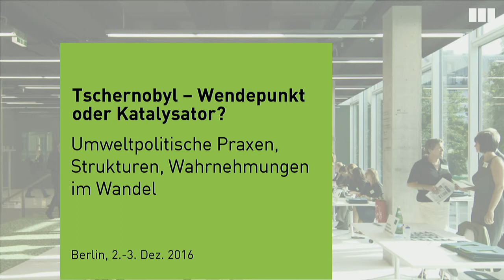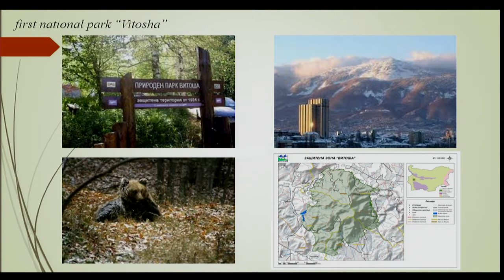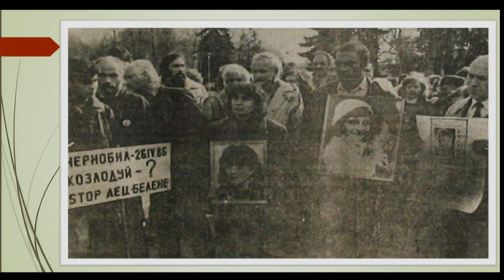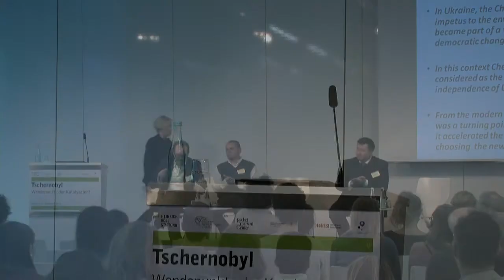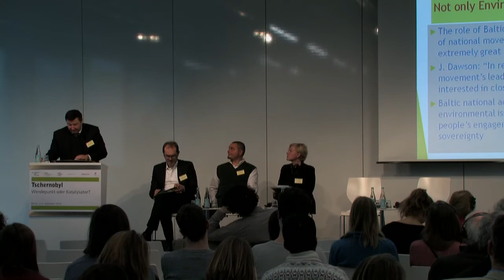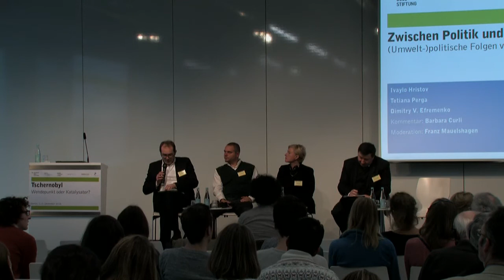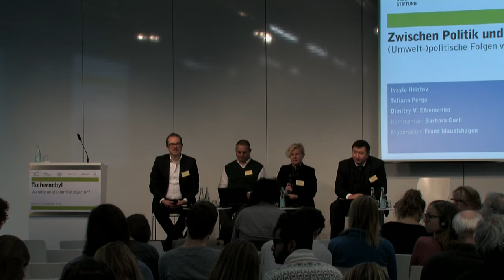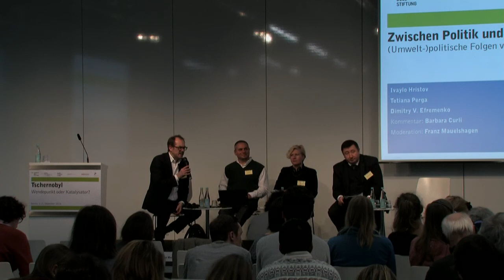Umweltpolitische Folgen von Tschernobyl in Ost und West (Teil 2)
Ivaylo Hristov: The Green change in Bulgaria. Dynamics in Bulgarian environmental policies in a period of transition (1985–1995)

Tatiana Perga: The role of the Chernobyl disaster in the formation of the protest movement in Ukraine (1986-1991)

Dimitry V. Efremenko: Chernobyl, eco-nationalism and the downfall of the Soviet Union

Moderation: Franz Mauelshagen
Kommentar: Barbara Curli

Über die Konferenz:
"Tschernobyl – Wendepunkt oder Katalysator? Umweltpolitische Praxen, Strukturen, Wahrnehmungen im Wandel
(1970er – 1990er Jahre)"

Am 26. April 1986 kam es im Atomkraftwerk Tschernobyl zu
einem Super-GAU. In der Folgezeit wurden die Risiken der Atomenergie breit diskutiert, bekam die Anti-Atom-Bewegung enormen Zulauf, mussten sich die AKW-Betreiber viele Fragen und neue Regelungen gefallen lassen.

In der Bundesrepublik reagierte die Regierung auf die Katastrophe
in der Sowjetunion. Sie richtete ein eigenständiges Umweltministerium ein, das erstmals die Kompetenzen für Umwelt, Naturschutz und Reaktorsicherheit bündelte.
Die Konferenz zielt darauf ab, Tschernobyl in den Kontext der
Umweltpolitik einzubetten, die sich seit den 1970er Jahren entwickelte.

Die Beiträge nehmen verschiedene Akteure in den Blick,
die diese Politik maßgeblich gestaltet haben: die Zivilgesellschaft,
die Umweltverbände, die Wirtschaft, die Medien.

Stellt das Reaktorunglück einen Wendepunkt in der Geschichte der
Umweltpolitik dar mit gravierenden Einschnitten?
Oder beschleunigte die Katastrophe nur vorhandene und absehbare Entwicklungen?
Rückte der Unfall umweltpolitische Ziele verstärkt in den Vordergrund der politischen Debatte?
Stärkte dies die Umweltpolitik wirklich nachhaltig?
Veränderten sich die Wahrnehmungen von Umweltproblemen, politischer Mobilisierung, politischem Handeln und politischen Strukturen?
Welche Rückwirkungen hatte die Reaktorkatastrophe auf die westdeutsche Parteienlandschaft, insbesondere auf die SPD und die Grünen?
Welche marktkonformen Lösungen diskutierten Politik und Wirtschaft, wie kamen nach 1986 die ökologische Modernisierung und die Energiewende voran?
Welchen Anteil daran hatte die Explosion im ukrainischen Reaktor wirklich?
Die Wirkung von Tschernobyl war grenzüberschreitend. Mit Beiträgen aus westeuropäischen Ländern (Schweden, Italien. Frankreich, Großbritannien, Belgien) und einem besonderen Schwerpunkt auf die Entwicklung in den ehemaligen Ostblockländern (die ehemalige Sowjetunion, Ukraine, DDR, Polen Litauen, Rumänien und Bulgarien) öffnet die Konferenz die Perspektive auf die transnationale Wirkungsgeschichte von Tschernobyl.